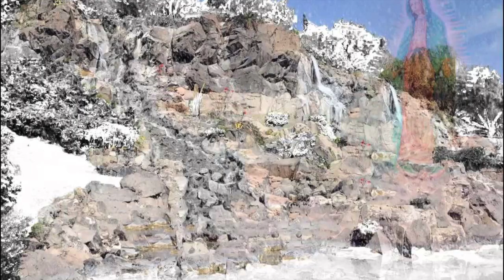Himno Guadalupano - Padre Einer R. Ochoa